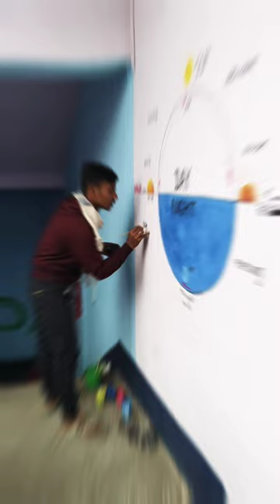wall painting kaise karte hai 🌻🌻😍😍🌻🌻🖌️🖌️art